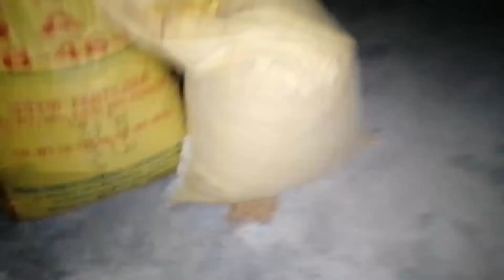Bam ho gya fuss|ye ud kyun nie rha|Kitna khatarnaak hai ye 🎈